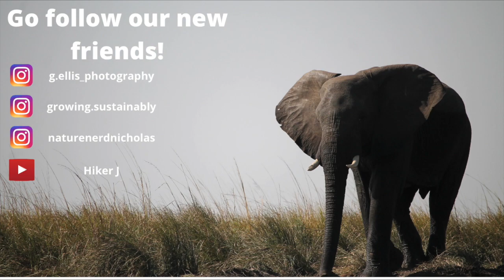Wildlife Weekly News: Episode 2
Welcome Back to WWN! This time we head to Africa, learn some sustainable tips and hear a great encounter from Nature Nerd Nicholas!
 Be sure to check everyone out on their social media!

If you have any submissions send them to my instagram or email!